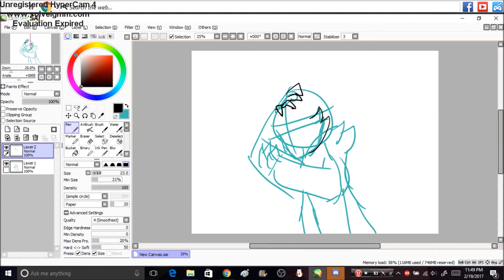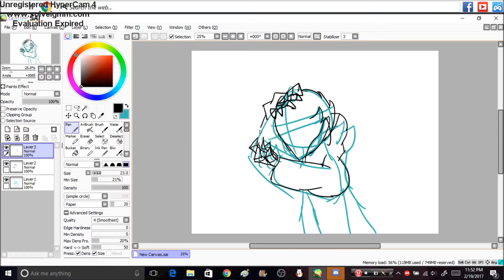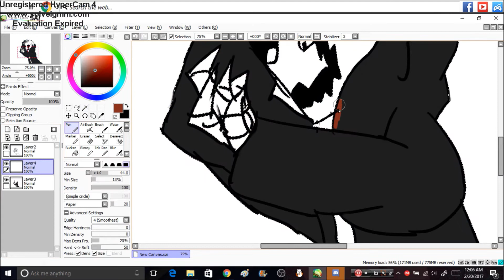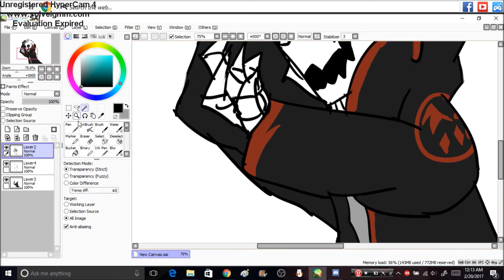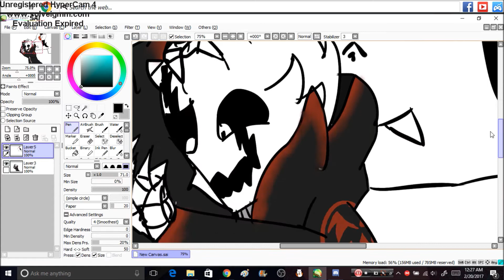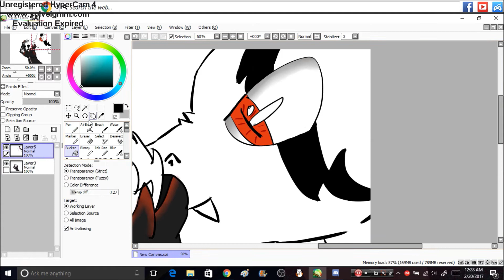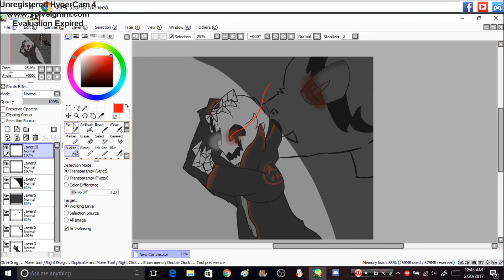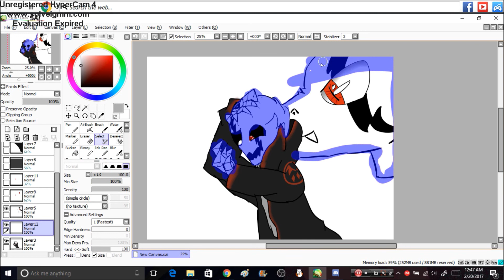DragonTale Speedpaint Possesed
Edit: Had to re upload the video cause copyrights :P
oh no gaster is being possessed by a mysterious entity! what would happen to him and his sons?!?!
My version of Dragontale! If you want more let me know :D